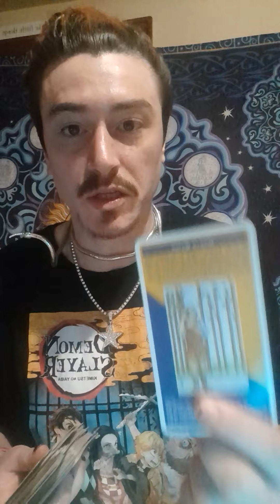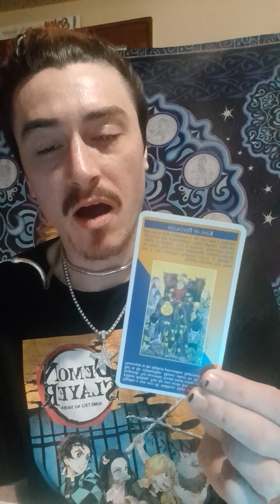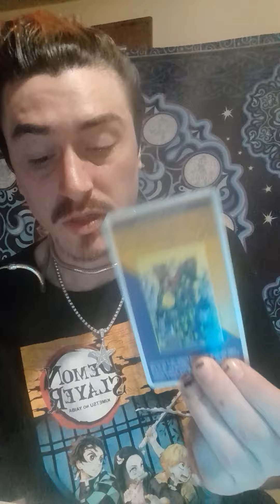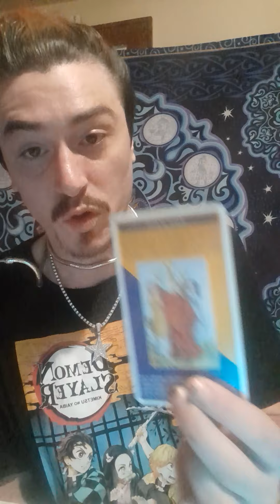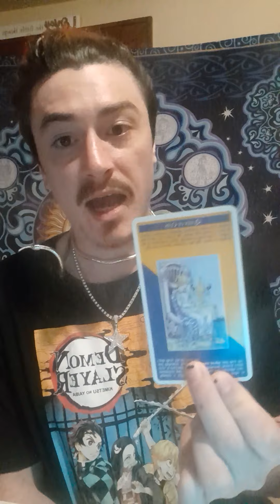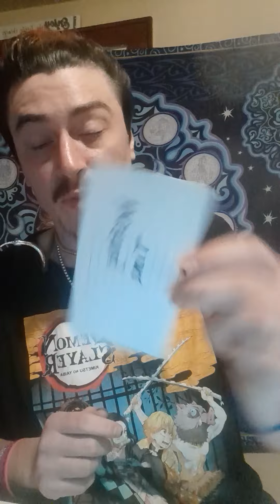Channeled Message for LIBRA♎️ January 2023, wheels turning in ur favor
🧿🧿🧿This is a channeled message reading for libra..thanks for watching, appreciate all your support, down below are some links posted, thanks for donations!! email me if you'd like a personal reading or just to chat..

INFINITE LIMITS Amazon Wishlist!! (Blessa.io)

PERSONAL READINGS ARE $50(half-hour to an hour, subject of your choice)